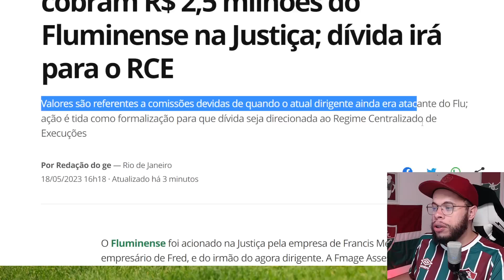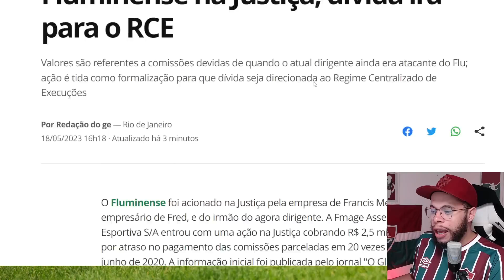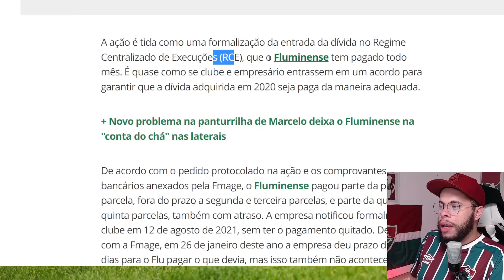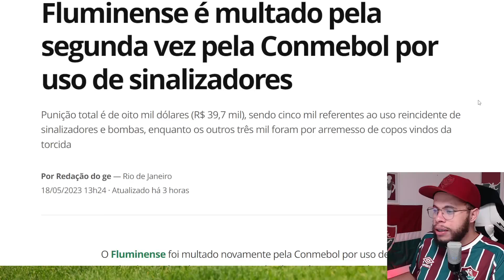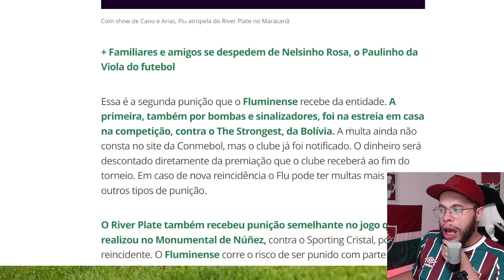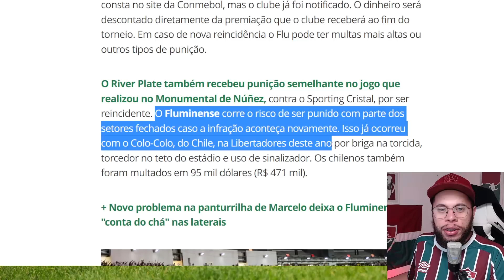O FLUMINENSE PODE SER MUITO PREJUDICADO NA LIBERTADORES, FLU FOI ACIONADO NA JUSTIÇA